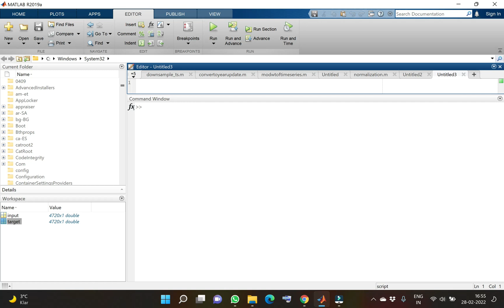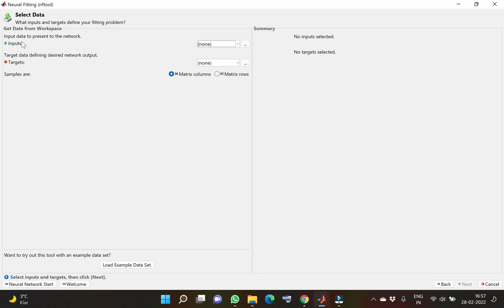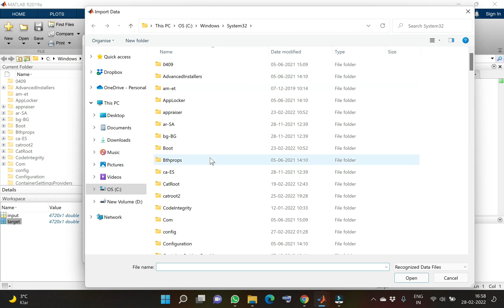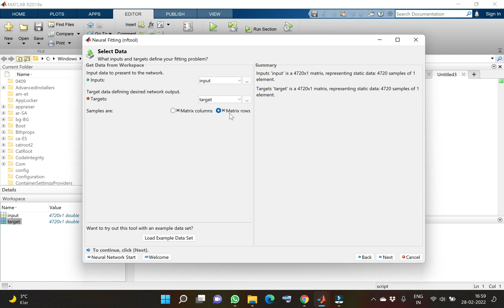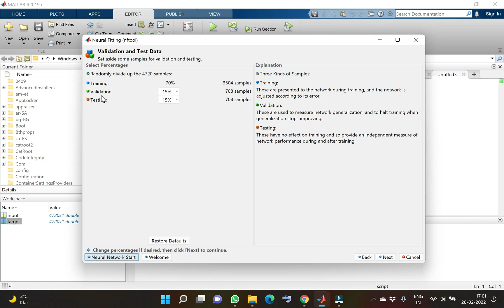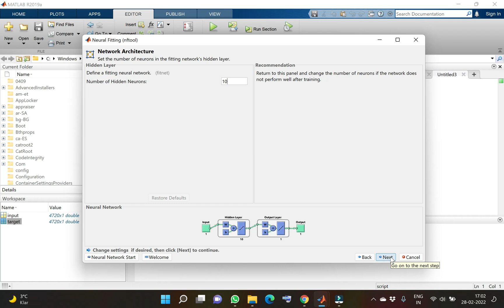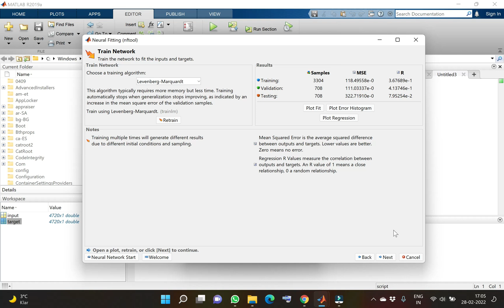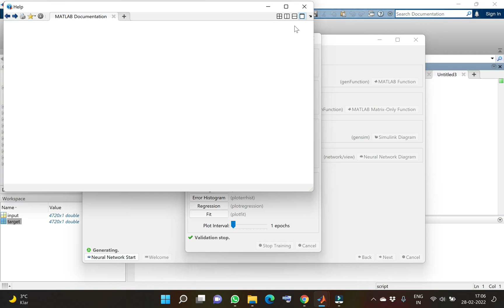Development of ANN model in Matlab | Part 1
In this video a detailed description of the development of a simple neural network model in Matlab using " nctool"  is shown in this video.